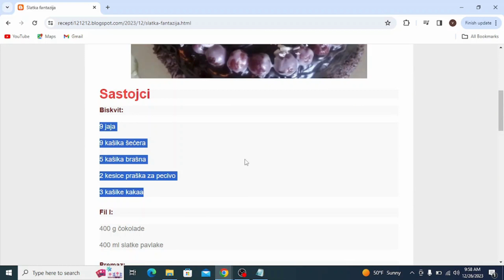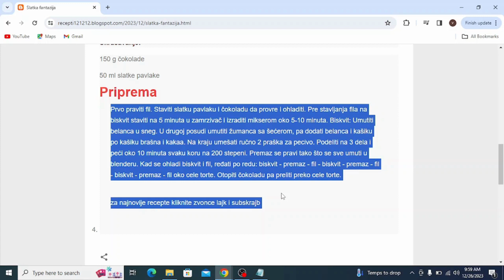Slatka fantazija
torte,
torte ivanjica,
tortelini,
torte akcija,
torte andjelcic,
torte arandjelovac,
torte aman,
torte ana i elza,
torte aurora,
torte arilje,
torte autici,
torte bez pečenja,
torte beograd,
torte barbie,
torte banja luka,
torte brze,
torte bez secera,
torte barbi,
torte barbike
torte cena
torte crvena zvezda
torte cenoteka
torte cokoladne
torte coolinarika
torte cacak
torte crtezi
torte coko moko
torte dekoracija
torte decije
torte dis
torte dinosaurus
torte duga
torte dinosaurusi
torte domace
torte dostava
torte elza
torte elza i ana
torte eskom
torte elsa
torte elsa i ana
torte elegantne
torte emily
torte eponuda
torte fudbal
torte fudbalske
torte fudbalski teren
torte frozen
torte fudbaleri
torte farma
torte fortnite
torte flert nis
torte fondan
torte folklor
torte gelato
torte gomex
torte gotove
torte golub
torte gradiliste
torte gala
torte hulk
torte heineken
torte herceg novi
torte harmonika
torte ignjo
torte idea
torte jednorog
torte jagodina
torte jednorog sa slagom
torte jednostavne
torte jeftine
torte jez
torte jeni
torte jednorog slike
torte kragujevac
torte kremaste
torte kraljevo
torte koje se mogu zamrznuti
torte krusevac
torte kragujevac cena
torte kupovne
torte kolaci
torte ljubav i ja
torte lidl
torte leskovac
torte lipa nis
torte lazarevac
torte lol
torte leptir
torte loznica
torte lepe
torte lopta
torte maxi
torte mozart
torte motori
torte mladenovac
torte meda
torte novi sad
torte nis
torte najlepse
torte partizan
torte podgorica
torte pancevo
torte posne
torte prodaja
torte princeze
torte pinterest
torte pozarevac
torte quad
torte quark-sahne
torte quadrate
torte quark
torte quarkcreme
torte qimiq
torte recepti
torte rodjendanske
torte recepti bez pecenja
torte roda
torte recepti cokoladne
torte ronaldo
torte recepti kremaste
torte ruma
torte recepti sa slikama
torte roblox
torte stamevski
torte slike
torte traktor
torte torte
torte tik tok
torte tropic
torte tom i dzeri
torte traktori
torte trnava promet
torte tsv
torte trebinje
torte tivat
torte univerexport
torte ukusi
torte uzice
torte u obliku broja
torte ukrasavanje
torte ukrasene cokoladicama
torte vanilica
torte vocne
torte vragolic
torte valjevo
torte vidikovac
torte vozdovac
torte vrbas
torte vrste
torte vranje
torte vuk
torte winx
torte wien
torte winks
torte wolt
torte wien bestellen
torte werl
torte wikipedia
torte wednesday
torte cake
torte youtube
torte automobili
torte auto
torte aleksandra
torte akullore
torte ariel
torte ananas
torte audi
torte al cioccolato
torte asmr
torte apfel
torte brojevi
torte bez kora
torte cetvrtaste
torte crtani
torte cokoladne recepti
torte challenge
torte cokoladne jednostavne
torte čizkejk
torte chocolate cake
torte cheesecake